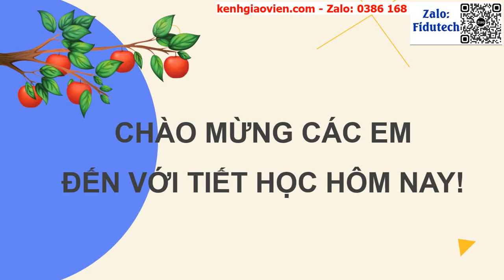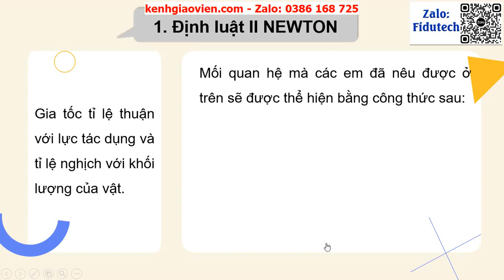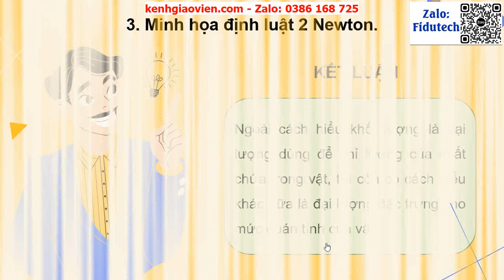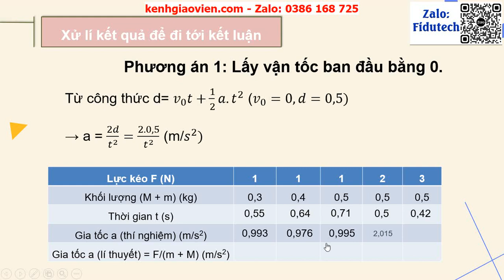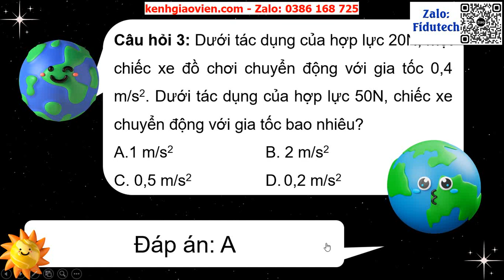Giáo án powerpoint bài 15: Định luật II Newton | GA điện tử vật lí 10 kết nối tri thức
Phía trên là giáo án Powerpoint hay còn gọi là giáo án điện tử, giáo án trình chiếu bài 15: Định luật II Newton | Sách vật lí 10 kết nối tri thức. Giáo án được làm với phong cách: hiện đại, đẹp mắt để tạo sự hứng thú cho học sinh.
Ngoài ra, chúng tôi có đầy đủ giáo án powerpoint các bài khác trong chương trình sách giáo khoa vật lí 10 kết nối tri thức. Tin chắc rằng: Khi sở hữu bộ giáo án này, việc giảng dạy của thầy cô sẽ trở nên nhẹ nhàng và đạt hiệu quả tốt.